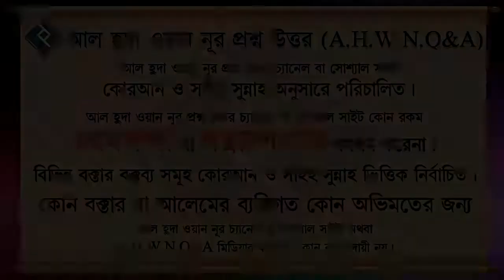একাকী সালাত আদায়ের ক্ষেত্রে আযান এবং একামত কতটুকু জরুরী ᴴᴰ┇শাইখ আবু তাহের আল্ মাদানী